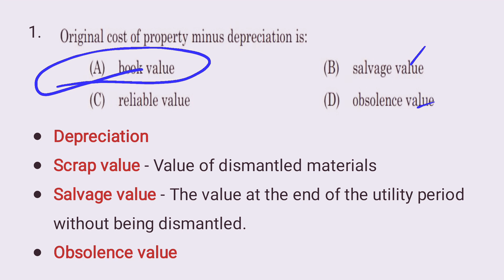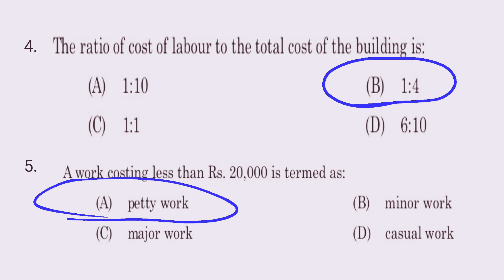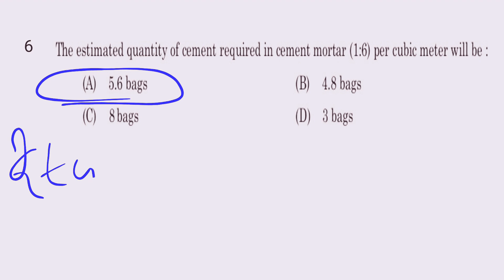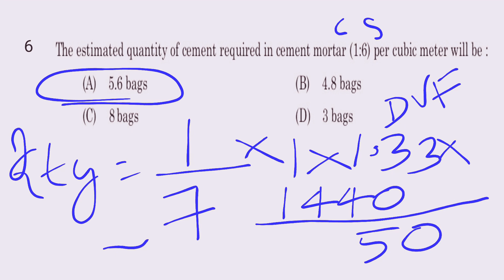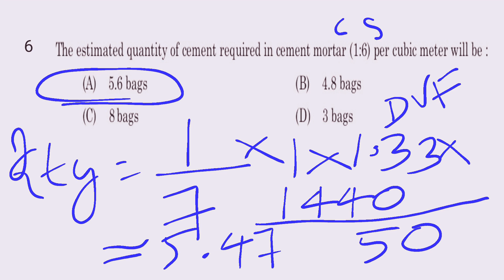Kerala PSC Overseer Exams 2020 (Civil) Previous Year Question Paper Discussion in Malayalam Part 7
Previous year question paper discussion with connected facts in Malayalam
Part 7✌🏻
Junior Instructor (Draftsman Civil)